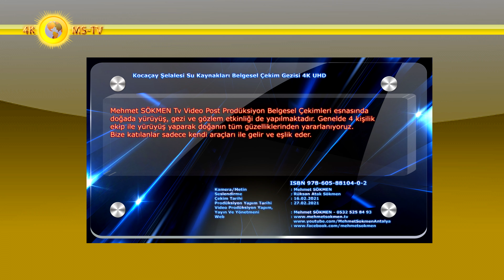Kocaçay Şelalesi Su Kaynakları Belgesel Çekim Gezisi 4K UHD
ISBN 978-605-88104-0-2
Mehmet SÖKMEN Tv Video Post Prodüksiyon Belgesel Çekimleri esnasında doğada yürüyüş, gezi ve gözlem etkinliği de yapılmaktadır. Genelde 4 kişilik ekip ile yürüyüş yaparak doğanın tüm güzelliklerinden yararlanıyoruz. Bize katılanlar sadece kendi araçları ile gelir ve eşlik eder.
Kamera/Metin Yazım : Mehmet SÖKMEN
Seslendirme : Rüksan Atak SÖKMEN
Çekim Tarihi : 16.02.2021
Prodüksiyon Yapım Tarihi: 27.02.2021